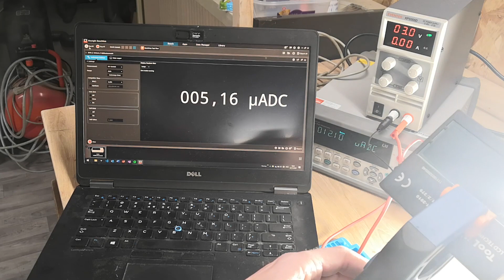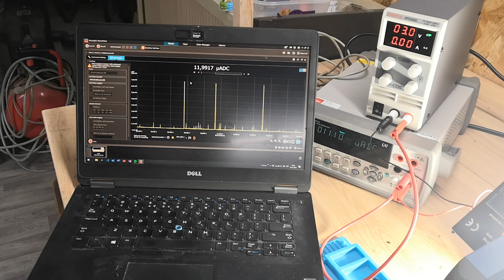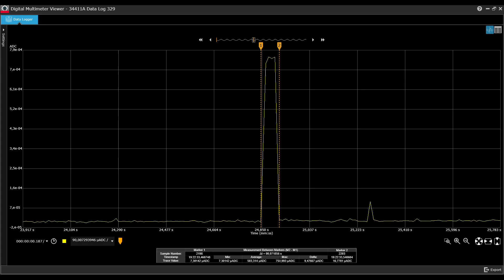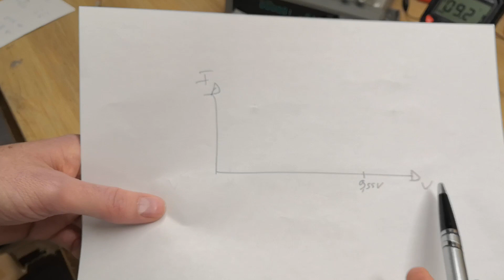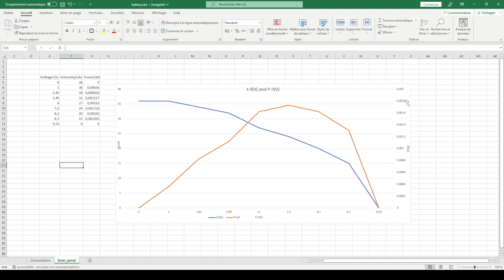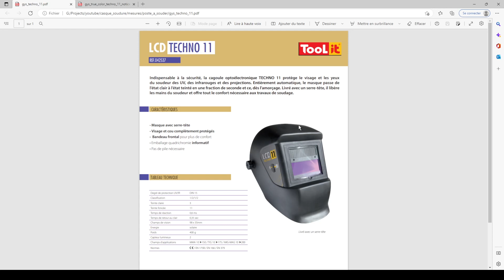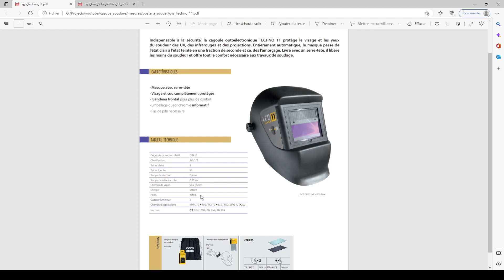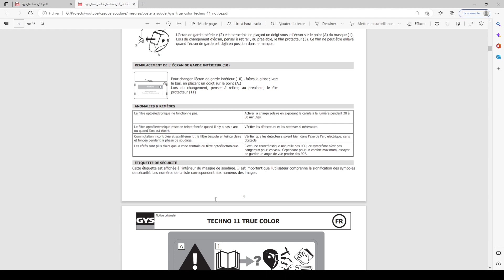Casque de soudure Tool-it LCD : Reverse engineering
Casque de soudure Tool-It LCD Techno 11.

00:00 Introduction
00:56 Démontage
01:54 Détail PCBA
02:45 Plan
04:10 Mesure courant sans céllule solaire
06:55 Test céllule solaire
10:45 Mesure courant système complet
12:21 Analyse des données récoltées
17:00 Analyse notice/manuel